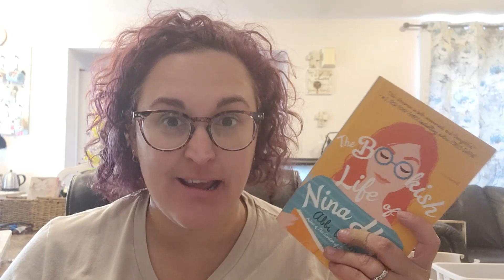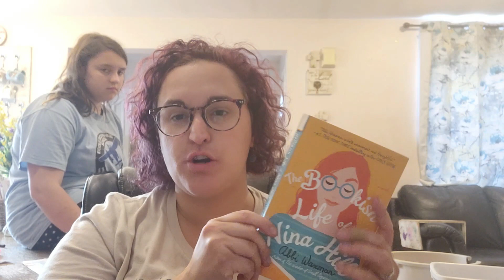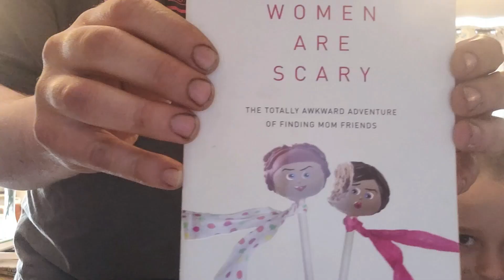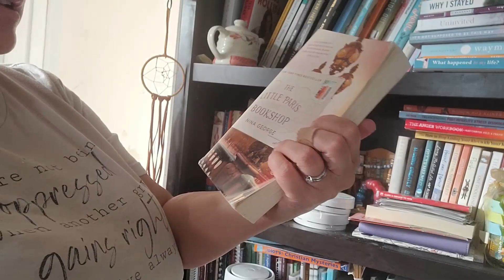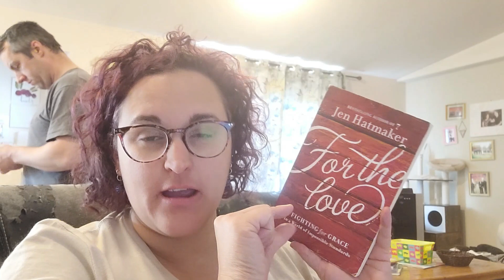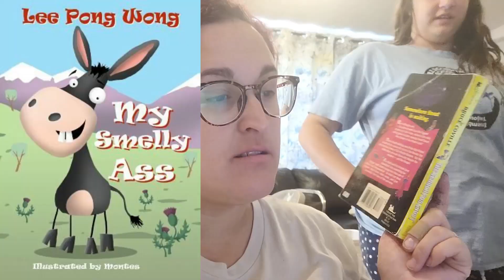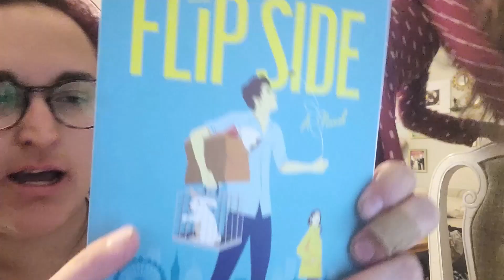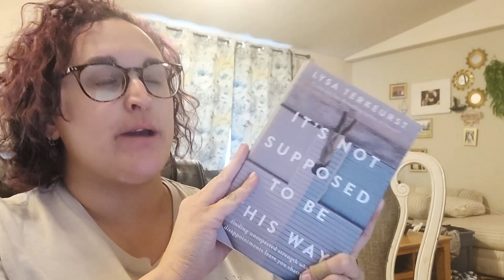Scavenger Hunt Chooses My Read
I am super behind in content and reading, but I hope you enjoy the chaos that is this hunt for my next read, which I promise I will pick up ASAP!

Prompts:
1. Grab your favourite book. Go to the acknowledgements, and the first name you see, find a book by an author with the same name.
2. Pick something on that cover and find another book with the thing in the title.
3. Go to page 50, line 5. Pick a word from that line and find a title with that word.
4. Find a 5-star read with the same colours on the cover.
5. Find a book with the same number of pages. (hint hint, goodreads is your friend)
6. Flip open to any page. The first name you see, find a book by an author with who shares that name.
7. Find another title with the same number of letters.
8. Find a book with a similar cover.
9. Flip to a random page. Point at a word, and find that word in a book title on your TBR shelf.
10. Read!

Amazon Wish List